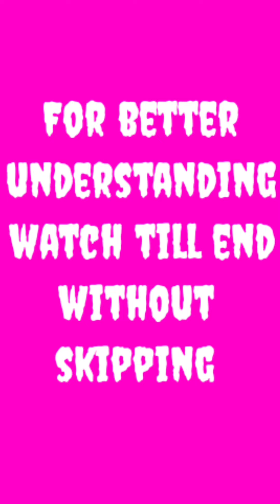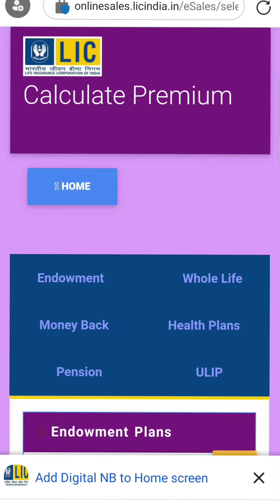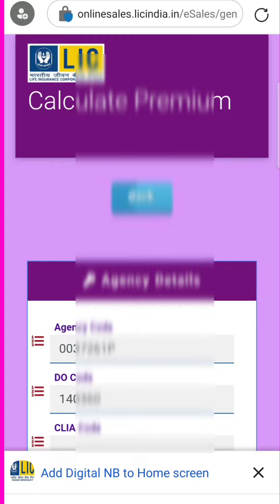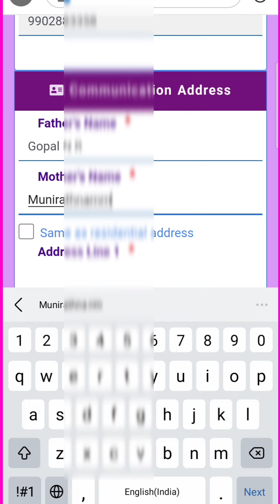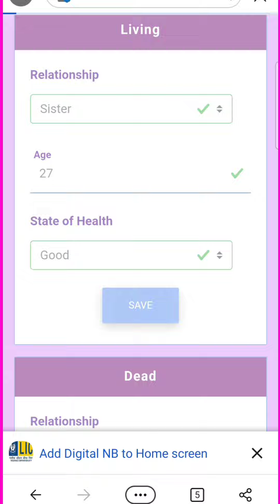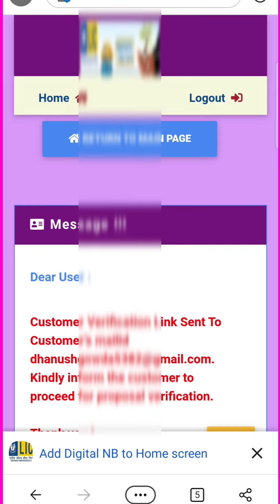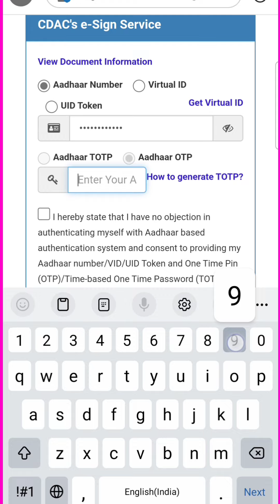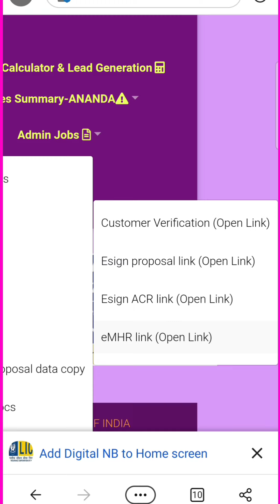ಲ್ಯಾಪ್ ಟಾಪ್ ಯಾಕೆ ಬರಿ ಮೊಬೈಲ್ ಸಾಕು | LIC ANANDA app 2023 update | Complete lic proposal registration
laptop ಗಿಂತ mobile ನಲ್ಲೆ ತ್ವರಿತವಾಗಿ ಮಾಡಿ LIC ಪಾಲಿಸಿ ರಿಜಿಸ್ಟ್ರೇಷನ್| LIC ANANDA mobile update 2023
lic Ananda
lic Ananda app Kannada
lic Ananda policy registration
lic policy registration using mobile
lic digital NB App
digital NB App install
lic app
lic Ananda Mobile app
lic agent App
how to use lic Ananda app
how to do lic policy registration
how to make lic policy online
LIC ANANDA mobile update 2023
ಇತರ LIC ANANDA ಕುರಿತ ವಿಡಿಯೋಗಳಿಗೆ ಈ ಲಿಂಕ್ ಅನ್ನು ಕ್ಲಿಕ್ ಮಾಡಿ 👇
how to do lic policy online from lic ananda